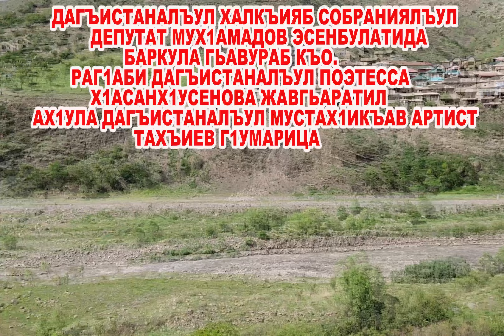ДАГЪИСТАНАЛЪУЛ ХАЛКЪИЯБ СОБРАНИЯЛЪУЛ ДЕПУТАТ МУХ1АМАДОВ ЭСЕНБУЛАТИДА БАРКУЛЕБ БУГО ГЬАВУРАБ КЪО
АВТОР М. Ч1АНК1АЛАЕВ